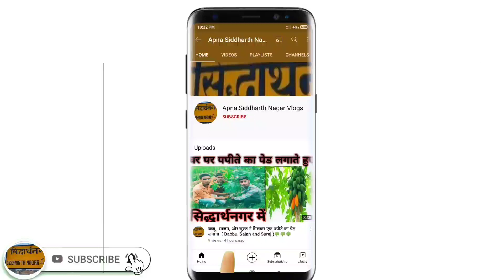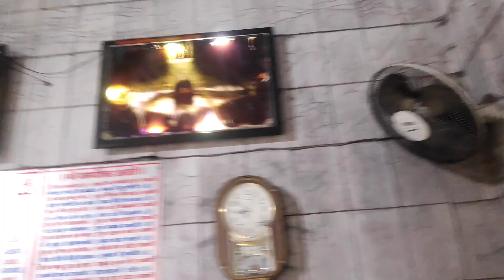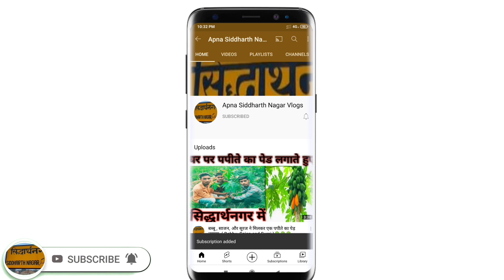मोती सागर शिव मंदिर के दर्शन करते हुए चेतिया बाजार सिद्धार्थनगर ( Motisagar Shiv Mandir )